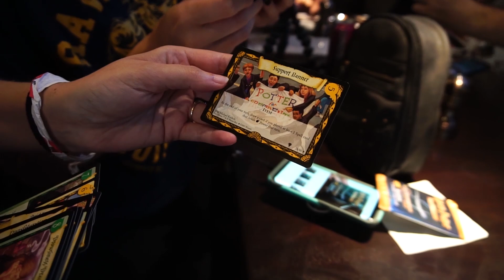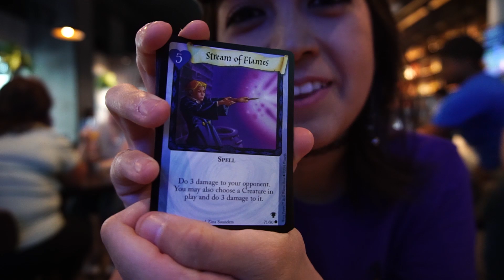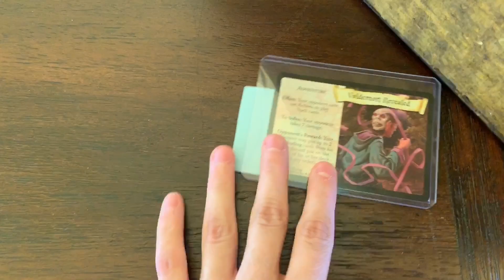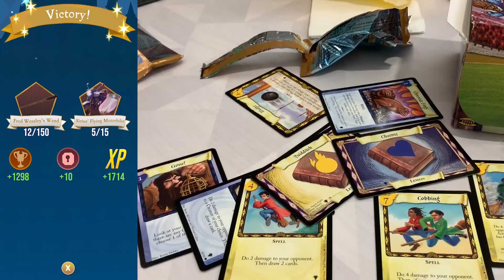Wizards Unite Fan Fest Review + extras with WUtubers! (pt 3)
Wrapping up Wizards Unite Fan Festival with some quality hangout time (wooooo WUtubers) at brunch, a WizUWitches Sour Candy challenge, and final fortress grinds in Indianapolis! Plus, my thoughts on the event overall.

Thank you to WB games for sponsoring part of my travel and for inviting me to attend the first Wizards Unite Fan Festival.

✨Send WizardPhD to Indianapolis for the first Wizards Unite FAN FESTIVAL!!

💖Get your own Official WizardPhD MERCH!

MERCH FOR UK FRIENDS:
*Small Bolt Logo T-Shirt
*Large Bolt Logo T-Shirt

OTHER FAVORITES
*Dark Mark Temporary Tattoo (5-pack)
*Deathly Hallows Temporary Tattoo (2-pack)
*Sun Straw Hat
*Coolibar UPF 50+ Women's Beach Shirt / Jacket
*UPF 50+ Sun Protection T-Shirt
*Rechargeable Handheld Fan